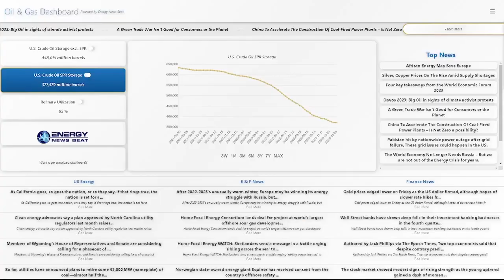Oil Demand To The Moon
Episode #337 - Oil Demand Surpasses Expectations, California Gas Prices, Exxon's LNG Expansion, PetroChina's Record Profits, and Shell's Strategic Shift

Oil Demand Outpaces Expectations, Testing Calculus on Peak Crude

Don’t let California politicians gaslight you. Higher gas prices are driven by deliberate policy choices.

Exxon Mobil Ahead of Schedule in Doubling LNG Portfolio, Executive Says

PetroChina Books Record Profit as Natural Gas and Fuel Demand Soar

Oil settles higher as Russia orders output cuts, geopolitical tensions persist

Shell sells interest in U.S. offshore wind joint venture as company refocuses on oil and gas

In this episode of the Energy News Beat Daily Standup, the hosts, Michael Tanner and Stuart Turley discuss various topics including oil demand surpassing expectations, California's gas prices driven by policy choices, Exxon Mobil doubling its LNG portfolio ahead of schedule, and PetroChina booking record profits due to soaring natural gas and fuel demand. They also touch on geopolitical tensions impacting oil prices and Shell selling its interest in a U.S offshore wind joint venture to refocus on oil and gas. The conversation emphasizes the complexities of the energy market, with a focus on market trends, financial updates, and industry strategies.

00:00 - Intro
01:29 - Oil Demand Outpaces Expectations, Testing Calculus on Peak Crude
04:47 - Don’t let California politicians gaslight you. Higher gas prices are driven by deliberate policy choices.
07:24 - Exxon Mobil Ahead of Schedule in Doubling LNG Portfolio, Executive Says
10:49 - PetroChina Books Record Profit as Natural Gas and Fuel Demand Soar
14:09 - Oil settles higher as Russia orders output cuts, geopolitical tensions persist
16:42 - Shell sells interest in U.S. offshore wind joint venture as company refocuses on oil and gas
19:04 - Outro